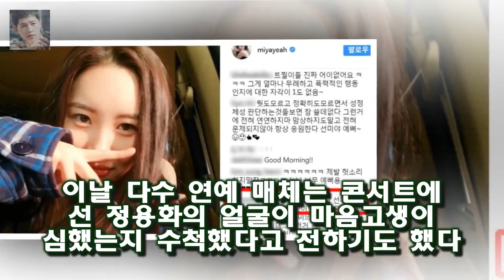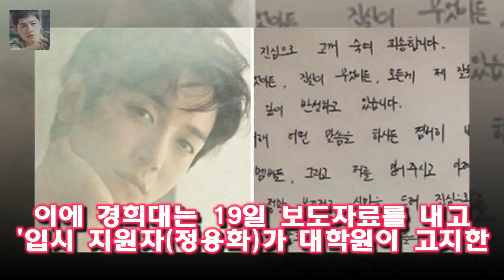특혜입학 논란 딛고 솔로 콘서트 연 정용화의 첫 마디 17일 모든 게 제 잘못임을 알고 있고 깊이 반성하고 있다는 자필 사과 편지를 쓴지 사흘 만이다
경희대 대학원 박사과정 특혜입학 의혹을 받는 아이돌 가수 정용화가 20일 직접 사과했다
17일 모든 게 제 잘못임을 알고 있고 깊이 반성하고 있다는 자필 사과 편지를 쓴지 사흘 만이다
정용화는 이날 오후 6시 서울 올림픽공원 올림픽홀에서 솔로 콘서트 2018 JUNG YONG HWA LIVE [ROOM 622] IN SEOUL을 열고 팬들을 만났다

19일 방송된 MBC 예능프로그램 나 혼자 산다에서는 이사가는 기안 84의 모습이 그려졌다 `나혼자산다` 기안84 결혼하고파...박나래랑? 멤버들 호들갑 :
대학토론배틀 시즌4 24강전 다트머스대 대 서강대  총 6부작인데 벌써 2부가 끝났습니다.이번 24강 토론 주제는 배드 아이디어 굿 아이디어황당한 Bad IDEA를 창의력과 :
통일부가 안오겠다는 이유를 모는다 현송월 일행 노쇼에 한밤중 난리난 한국 :
대학토론배틀 시즌4 2부 24강전 마지막 이야기  다음은 만학만담팀의 박현구입니다.21세기의 서비스시대에는 감정노동자들이 종사하고 있다.이런 사람들에게 우리는 막말 욕 고함을:
뽑고 보니 전부 여자네요  댄싱9 3회 김해선 정시연 송지현 김례은 김솔희(여자유망주) :
특히 유재석이 이십대 때 내일 뭐하지?라는 말이 제일 마음에 와 닿았다고 합니다 힐링캠프 이적 유부남을 위한 힐링송을 포함한 노래모음(총8곡) :
힐링캠프 유재석 이적 폭로 김제동 불똥  음유시인이라고 불리고 로맨티스트로도 유명한데 히트곡이 굉장히 많고 오디션 프로그램 최다 가창곡으로도 유명합니다.그만큼 그의 노래는 오:
[Oh!쎈 초점] 김생민→셀럽파이브...예능대세의 꽃 송은이  셀럽파이브는 송은이 김신영 김영희 신봉선 안영미로 구성된 프로젝트 걸그룹이다:
힐링캠프 이적(서울대) 어머니의 특별한 자식 교육방법  사실 이적은 베스트셀러 작가이기도 합니다: